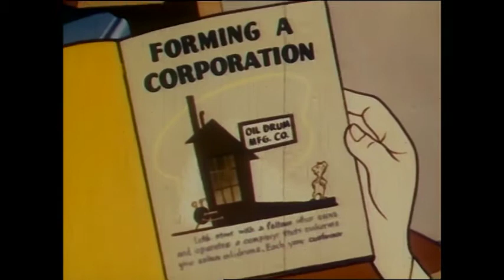Filly Film Riffs: What Makes Us Tick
Is this about stocks or hearts?